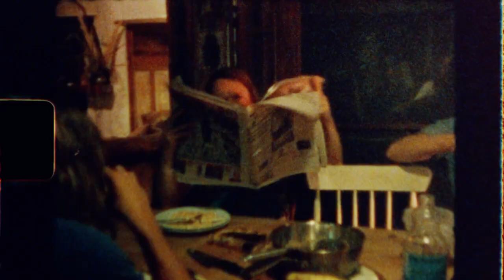Jumpin' Jack William - Cowboys & Indians - Official Music Video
Credits:

Director: Gil Gilmour.
DOP: Gil Gilmour.
Edited by: Gil Gilmour
Producer: Minni Dunn
Art Direction: Eve Polycarpou

Jack William - Vox / Guitar
Neil Wilkinson - Guitar / Vox
Lain Pocock - Bass
Andrew Braidner - Drums
Thomas Watson - Lapsteel